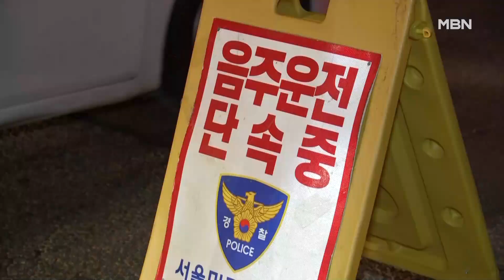맥주 1병 마셨는데 '삐~'…경찰 연말연시 음주운전 집중 단속 [MBN 뉴스센터]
【 앵커멘트 】
  음주 운전에 걸린 분들이 자주 하는 말 '딱 한병 마셨다' 인데요.
  운전을 하고 귀가를 생각한다면 '단 한잔'도 마셔서는 안됩니다.
  윤현지 기자가 보도합니다.

【 기자 】
  경광봉을 든 경찰이 차량을 통제하고,

  운전석 창문 안으로 음주 측정기를 갖다 댑니다.

  술자리가 많은 연말, 경찰이 음주 운전 특별 단속에 나선 건데 단속 시작 10여 분 만에 음주 운전자가 적발됐습니다.

  "더, 더, 더, 더, 더 (삐~) 0.031 나왔습니다. 면허정지 수치 나왔습니다."

  5시간 전 동창회 모임에서 맥주 한 병을 마셨다고 했지만 면허정지 수치가 나왔습니다.

▶ 인터뷰 : 음주 운전자
- "오늘 동창회 모임이어가지고요, 맥주 한 병 딱 마셨어요. 5시에 저녁 먹었는데 그렇게 나온 거예요."

  잠시 뒤 이번에는 만취 운전자가 단속에 걸렸습니다.

  "쭉 부세요. 더, 더, 더, 더 (삐~) 수치는 0.170, 면허 취소 수치입니다."

  모임에서 소주 한 병을 마셨다는 남성은 "더는 할 말이 없다"며 대리 기사를 불러 귀가했습니다.

  서울 시내 곳곳에서 진행된 음주 운전 단속에선 11명이 적발됐습니다.

  연말연시 음주 운전 교통사고 사망자 수는 평소에 비해 70% 가까이 높은 만큼 경찰은 음주 후 운전대를 잡지 말아 달라고 당부했습니다.

▶ 인터뷰 : 지상배 / 서울 마포경찰서 경감
- "연말연시에 음주 회식 자리가 많은데 차를 가져가지 않는 게 음주 운전을 예방하는 최선의 길일 거라 생각합니다."

  서울경찰청은 지난달 27일부터 내년 2월 4일까지를 음주 운전 사고 예방 집중 기간으로 정하고 단속을 강화할 방침입니다.

  MBN 뉴스 윤현지입니다.